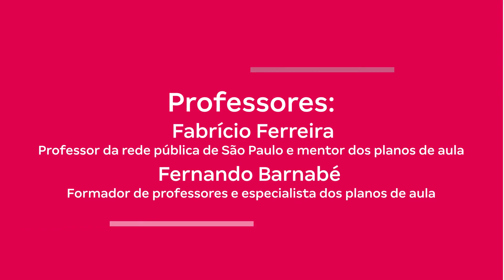Teaser do Curso "Como usar jogos para melhorar a aprendizagem de Matemática"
Acompanhe um estudo de caso realizado pelo professor da rede de Catanduva (SP) Fabrício Teixeira com uma turma dos anos iniciais com o jogo Feche a Caixa, que colocou os alunos no centro do processo de aprendizagem e permitiu que eles desenvolvessem estratégias de resolução de problemas. Você também vai aprender como fazer para um trabalho com jogos com base no planejamento de aula, proposto pelo professor Fernando Barnabé, que leva em conta as habilidades da Base Nacional Comum Curricular (BNCC).